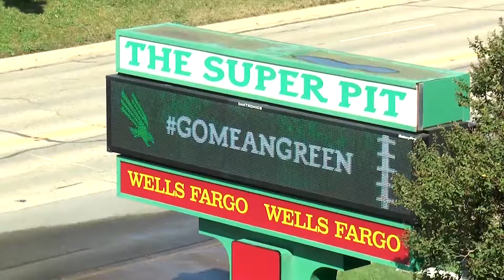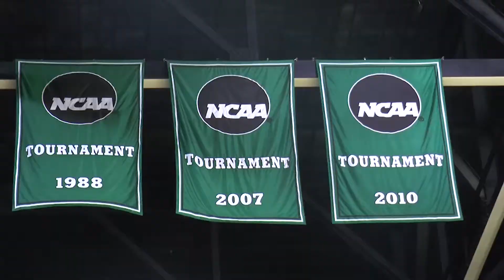James.Jordan.3501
Artificial Lightning Project